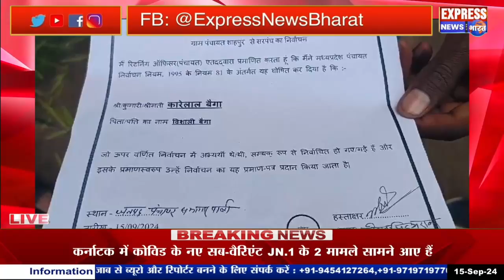उमरिया:- कारेलाल शाहपुर पंचायत के सरपंच निर्वाचित,283 मतों से मिली जीत